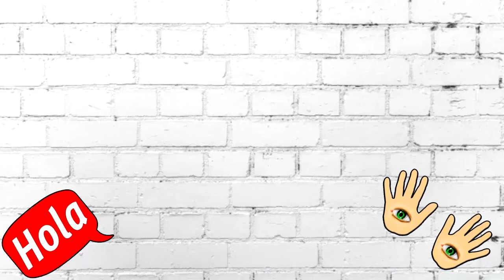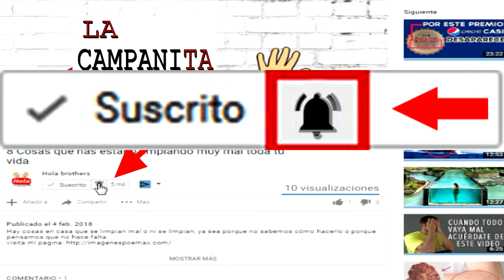Top 10 Razas De Perros Más Peligrosos Del Mundo: Descubre Características y Comportamientos caninos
Bienvenidos a Tops HB. Descubre las razas de perros más peligrosos del mundo en este impactante video. Desde sus características físicas hasta su comportamiento y temperamento, exploraremos por qué estas razas son consideradas peligrosas y cómo manejarlas de manera segura. ¿Qué hace que estos perros sean tan temidos? ¿Cómo puedes protegerte y a tu familia? No te pierdas esta oportunidad única de conocer más sobre estas razas y aprender a convivir con ellas de manera responsable.